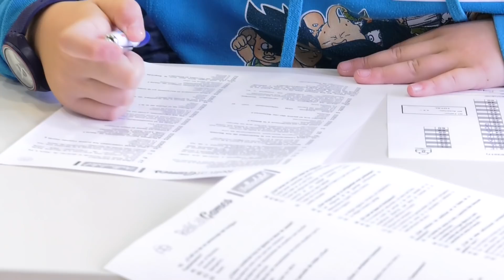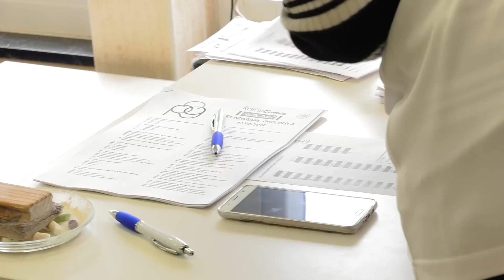RelicatGames Valladolid: Primera Prueba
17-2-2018 - Cerca de 800 alumnos de un total de 48 colegios públicos, privados y concertados de Valladolid han ‘concursado’ esta mañana en la fase inicial de la  primera edición de las ReliCatGames, un concurso de similares características a las ‘olimpiadas’ o ‘canguros’ de otras disciplinas, que se celebra por vez primera en Castilla y León y que ha desbordado todas las expectativas de la Archidiócesis de Valladolid. Como ha subrayado Julia Gutiérrez Lerones, delegada de Enseñanza, tras agradecer el trabajo de los profesores organizadores y la disposición de los centros educativos, ha sido un “éxito rotundo que nos anima a perseverar de cara a próximas ediciones”.
Las pruebas se han desarrollado en la Escuela de Magisterio Fray Luis de León, aunque la presentación de las mismas (que ha corrido a cargo del cantautor y autor del himno oficial del ReliCatGames, Unai Quirós) ha tenido lugar en el salón de actos del Seminario de Valladolid, cuyo colegio celebra, además, unas jornadas de puertas abiertas. Dada la cantidad de alumnos inscritos se han establecido cuatro turnos de participación, uno para categoría (desde 5º de primaria a 2º de Bachillerato). En esta primera fase el o los equipo ReliCat elegidos por el colegio (dependiendo del número de categorías al que optara el centro) se han enfrentado individualmente a un test de 60 preguntas con cuatro opciones y una única respuesta correcta, al que han tenido que responder en una hora.

Los cinco colegios que obtengan una mejor calificación en cada categoría al realizar la suma de las obtenidas por sus tres mejores concursantes pasarán a la competición por equipos, que tendrá lugar el 10 de marzo, y que consistirá en la realización de cuatro actividades: Responde cuando puedas (contestar en la pizarra antes que los otros equipos); Tabú (un miembro del equipo intentará que los otros dos adivinen la palabra oculta pero sin utilizar los términos prohibidos), Gestos (un integrante del equipo explica un término mediante gestos a los otros dos compañeros) y Busca la cita (localizar en la Biblia y responder a una pregunta en la pizarra).

Todos los participantes han recibido ya un regalo (libretas, mochilas, material escolar…), que  será más abultado en el caso de los colegios (lotes de libros) y de los alumnos finalistas, y los ganadores viajarán, dependiendo de su etapa escolar, a Tierra Santa, a Fátima o a una escapada rural.

Esta ‘competición lúdica’, que  cuenta con el visto bueno de la Junta de Castilla y León, busca poner en valor la asignatura de Religión y la importancia que esta materia tiene para los jóvenes y sus familias, ya se celebra con éxito en otros lugares de España como Madrid, Pamplona o Málaga y muy probablemente se extienda el curso que viene a otras provincias de la región.